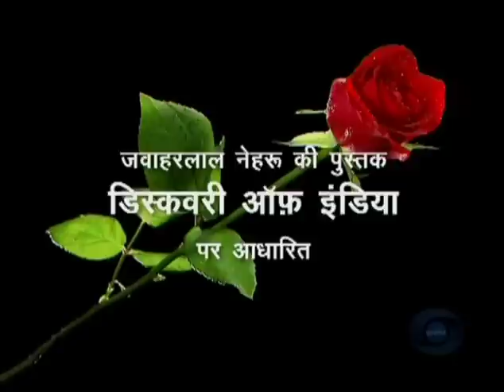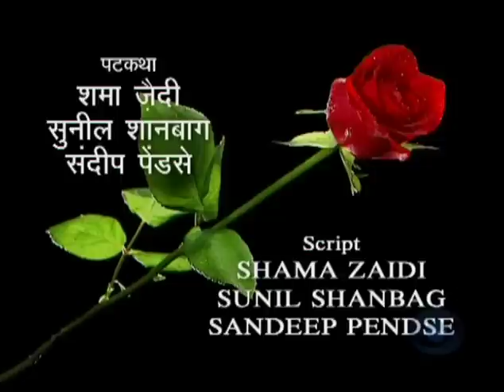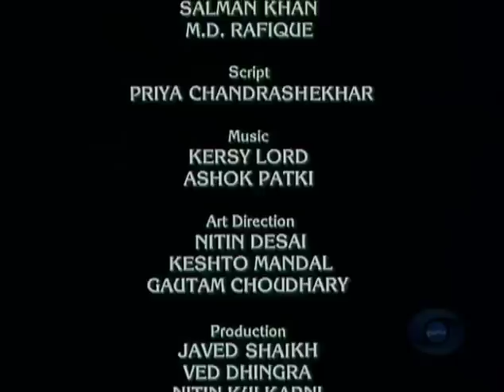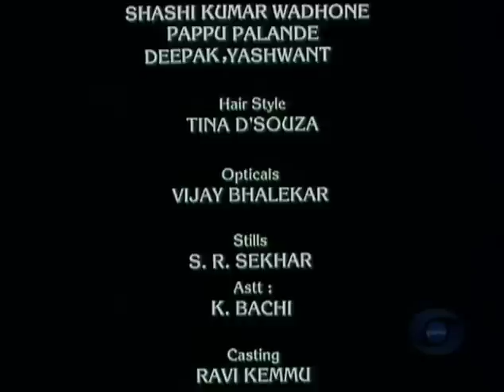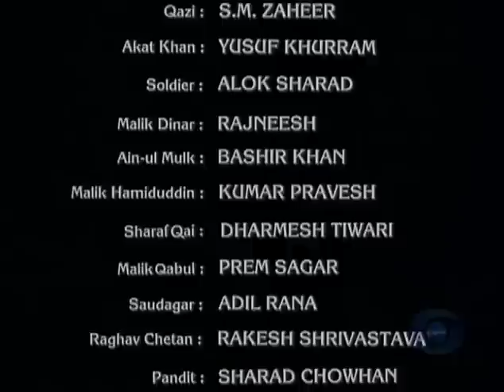Bharat Ek Khoj 26: Delhi Sultanate, Part III, Padmavat & The Tughlak Dynasty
Episode 26: Delhi Sultanate, Part III, Padmavat & The Tughlak Dynasty

With Om Puri as Alauddin Khilji Rajendra Gupta as Ratansen, Seema Kelkar as Padmavati, Vaishali Dandekar as Jogan S. M. Zaheer as Qazi, Rakesh Shrivastava as Raghav Chetan, Navtej Hundal as Sarja, Ragesh Asthana Gora, and Ajay Monga as Badal. Playback by Ila Arun, Manak Mandali, Shamsuddin, Chander Gandharva, and Ishwar Datt Mathur.

Nehru notes that the Rajput forces of Chittor became weakened in the early 14th century as a result of Afghan plundering and dominance. The legend of the Afghan Sultan’s lust for the charming queen Padmavati of Chittor was a typical instance of morbid feudalism in operation, as recorded in Malik Mohammedjayasi‘s ‘Padmavat’.

The dramatic saga starts with the particular misbehaviour of Tantrik Raghav Chetan who was expelled by Rana Ratansen of Chittor. Dying for revenge, he appears in Alauddin’s court and instigates him with tales of Padamvati’s beauty- no less than a heavenly fairy’s, apart from the five other ‘jewels’ of Chittor like the hunter-tiger and preying bird. Ratan Sigh rebuffs the usual messenger from the Sultan, demanding these assets, and the Chittor fort is laid siege upon by the mighty Afghan forces. When the Rana’s army gets depleted, the Rajasthani folkdance ‘Ghumar’ is arranged as a morale-booster. In order to save the army’s further shrinkage, Ratansen agrees to a compromise formula to meet the Sultan and allow him to see the queen from a distance to satisfy his curiosity. After the proverbial Rajput hospitality is availed of and the queen is appropriately viewed, the unsuspecting Rana is ensnared into Afghan captivity and brought to Delhi as prisoner.

The entertainment in Alauddin’s court is on with a Kathak danseuse performing Padhant. Temptation of high reward brings the dancer incognito to Chittor, to coax the desperate queen to come to Delhi as a Yogin to rescue Ratansen. Gora and Badal, two faithful followers of Padmavati, save her from falling into the Sultan’s trap, reach Delhi, daringly free the Rana from bondage and gallop away on a waiting horse.

Nehru moves on to Mohammad Bin Tughlaq who, too, had spread his empire far and wide like Alauddin’s. He ruled in the early 14th century and had along reign of 47 years. His son, Feroze Shah Tughlaq, one of the well-known Sultans of Delhi, had a Hindu mother and so did Ghyas-ud-Din Tughlaq. As recorded by Nehru, the Afghan rulers and their minions merged well with India. Their dynasties became completely Indianised with their roots in this country, looking upon India as their homeland, and the rest of the world as foreign.

Nehru infers that it is wrong to talk about a Muslim invasion, as Islam did not invade India, it had come to India some centuries earlier. There was a Turkish invasion (Mahmud), and an Afghan invasion, and then a Mughal invasion. But the Afghans were from a border group, hardly strangers to India, and the period of their political dominance should be called the Indo-Afghan period.